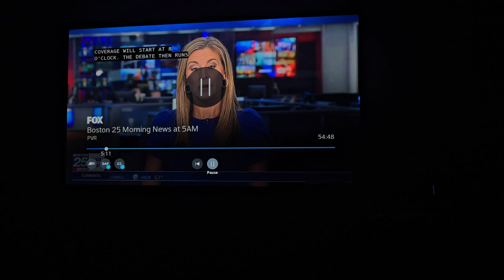September 11, 2024